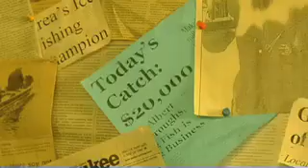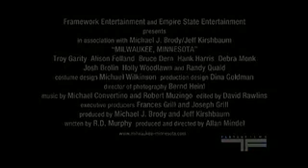Voice Over Demo - Milwaukee